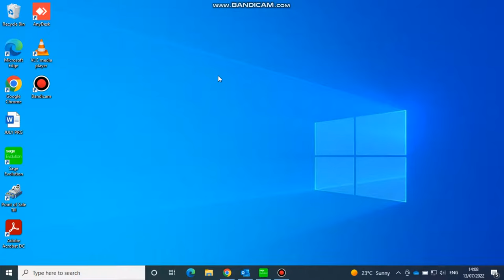How to transfer files in anydesk from one computer to another | anydesk file transfer pc to pc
In this video titled how to transfer files in anydesk from one pc to another | any desk computer to computer || AnyDesk Tips & Tutorial, I am going to show you how to go about anydesk file transfer in doing anydesk file transfer from one computer to another. Following the steps on the video, you will successfully learn how to transfer files from pc to pc using anydesk

Use anydesk to do these;
computer to computer file transfer
how to transfer files from laptop to laptop